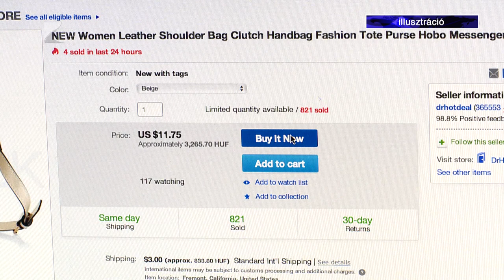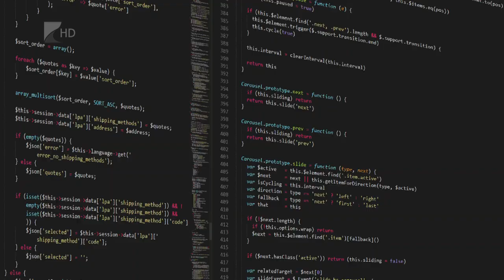Digitális bűncselekmények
Szinte nincs olyan család, amelyben ne vált volna már valaki online csalás áldozatává. Telefonon vagy emailben keresik meg a gyanútlan vásárlót vagy eladót a bűnözők és különböző módszerekkel jutnak hozzá banki adatokhoz. A rendőrség külön speciális csoportot hozott létre az ilyen bűncselekmények felderítésére.